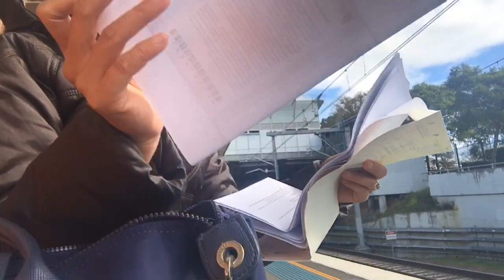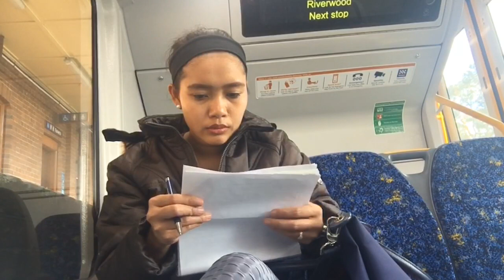THINGS YOU NEED TO KNOW WHEN RENEWING YOUR PHILIPPINE PASSPORT 2020 IN SYDNEY AUSTRALIA 🇦🇺 🇵🇭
Part 1- Di ako nakapag renew . Nakakainis . nagbyahe ako ng 1hr papunta plng and naglakad ng almost 20-30 mins tapos naligaw ligaw pa hayss. Hoping na makatulong ito sa mga magrrenew din jan , kasi iba ang nakasulat sa website nila compared sa hnihingi nilang requirements. I’ll be uploading the part 2 of this sooooon.